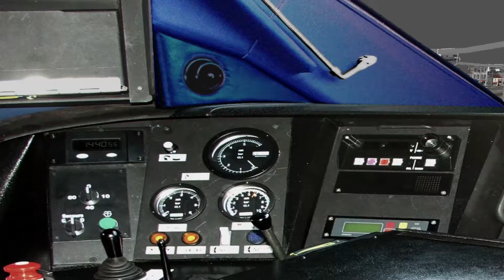[ORTS] TGV 783785 DESTINATION PARIS MP EN GARE DU MANS